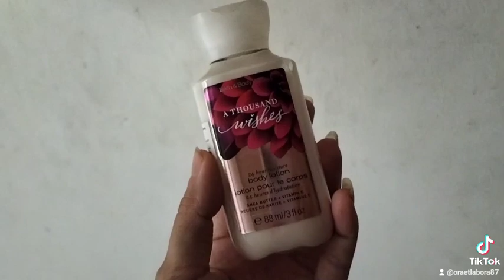Bath & body work review